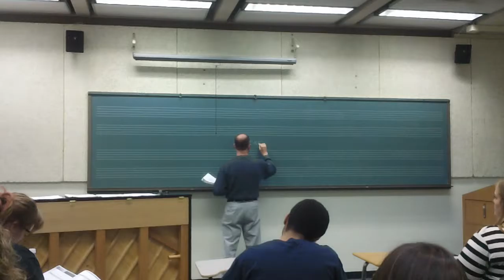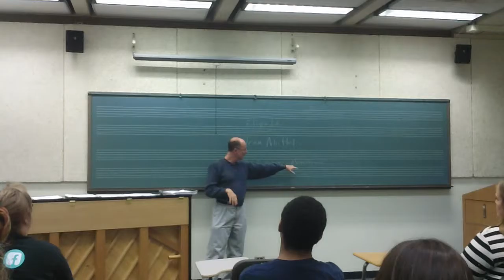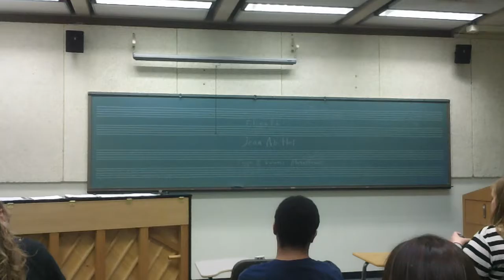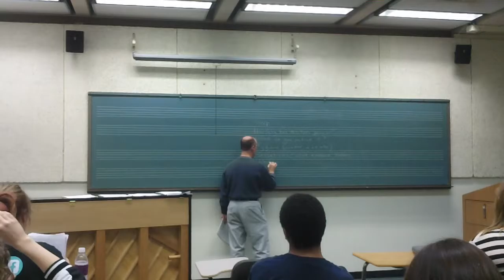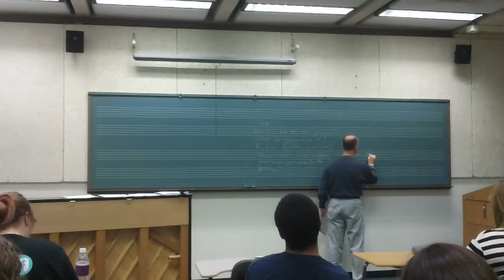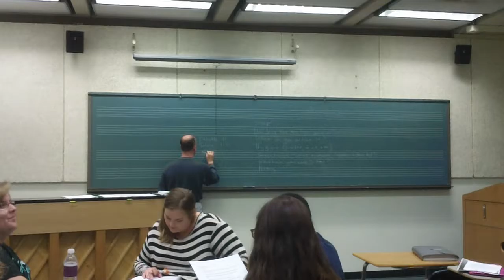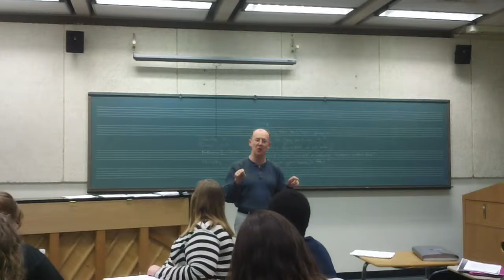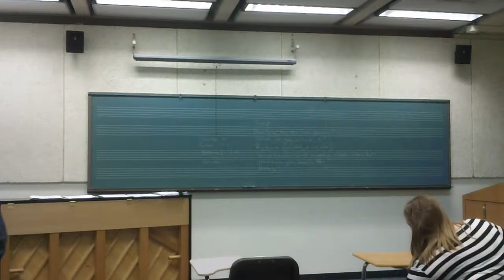Vocal Pedagogy November 28, 2016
MUS 4531 and MUS 5023, University of Texas at San Antonio.  John Nix, instructor.  The topic of the class was Vocal health - specifically, what kinds of things are a red flag that you as a teacher need to watch for in your students.  When to refer to a medical professional.